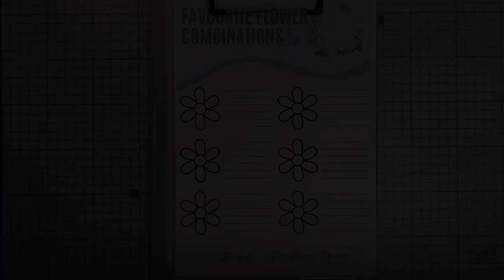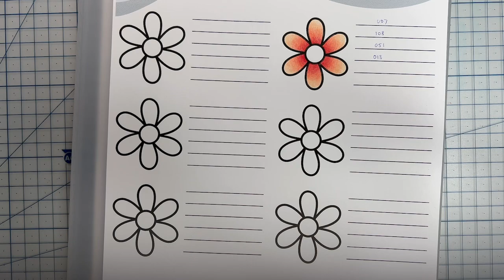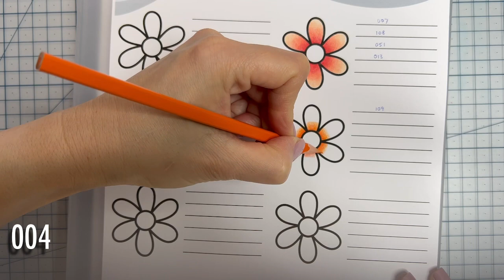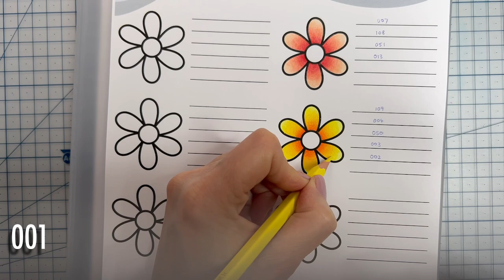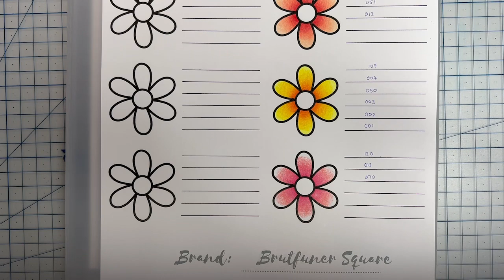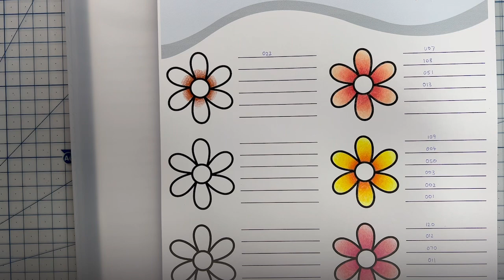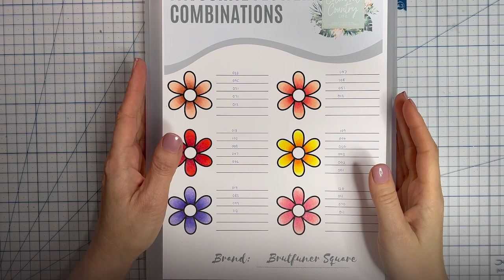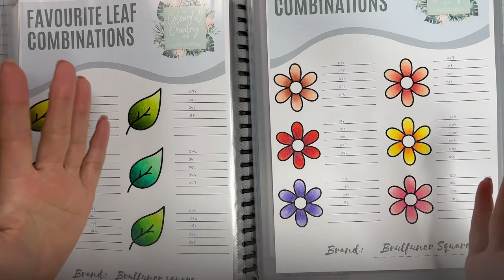Brutfuner Square Colouring Tutorial | Spotlight Series: Favourite Flower Combinations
This is the next colouring tutorial in my spotlight series which showcases my favourite colour combinations.

00:00 Introduction
01:05 Flower 1
05:52 Flower 2
11:29 Flower 3
15:53 Flower 4
20:46 Flower 5
27:22 Flower 6

Purchase information on items used in my videos can be found on my storefronts below.